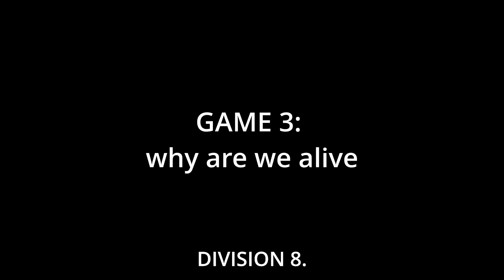R9 IS EVERYWHERE! ROAD TO DEPRESSION #5 | FIFA 23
we back at it again...

NOW, THE REAL ROAD TO DEPRESSION BEGINS
sub or SON gives you head

FIFA 23 ROAD TO DEPRESSION, or road to glory, elite, rank 1 fut champions, whatever you want to call it.

Instagram: the faceless don't need no insta

don't read this next part, or
stolen directly from another guys description - thanks dude. don't report me.
This is a FIFA 23 video like when Ishowspeed opening Fifa packs and pov: it's your birthday tommorrow and scariest versions of players and IshowSSpeed realizes Mbappe is Ronaldo's Son and speed asks alexa whos the goat of football. This is also a video of IMPOSSIBLE GOALS from Level 1 to Level 100 and Champions League Cards Decide My Team as seen on other FIFA 23 channels like Pazjor, Augeyboyz, BfordLancer, More Chuff and Barca Legion. Also from football channels like OFFSIDE, ARQUADEM JOHN Nellis, Mehrasn Rowshan and RAZZHD, SIM2 AND EDGARAS.